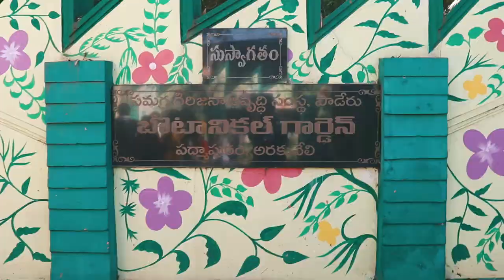Araku Valley Winter Vlog | Katiki Waterfalls | Train & Road Trip | VMFORU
Hey, all welcome back to another crazy vlog all the way from Araku Valley with all our friends, we visited  Katiki Waterfalls, Padmapuram Gardens and many more had lots of funny in this trip ..I hope you all like this video thank you and  see you soon guys in my next video and pls don't forget to hit a like and subscribe..Also, let us know about your requested videos in the comment section..Tc :)